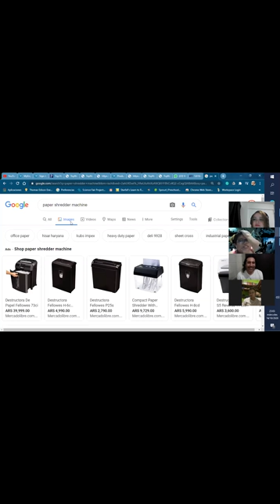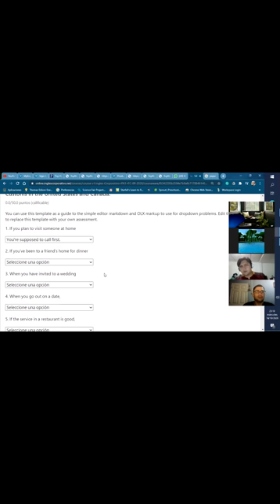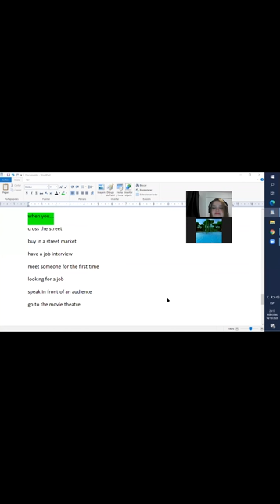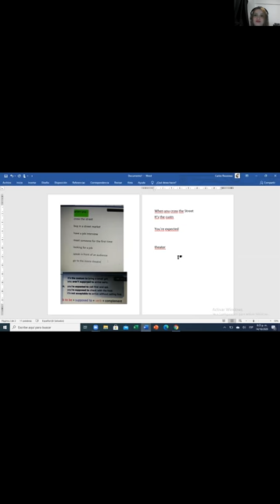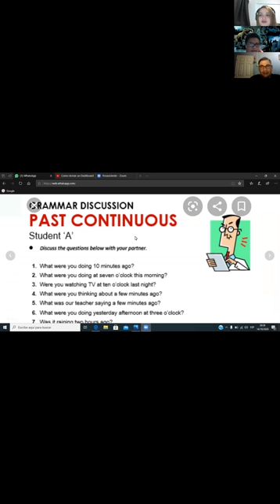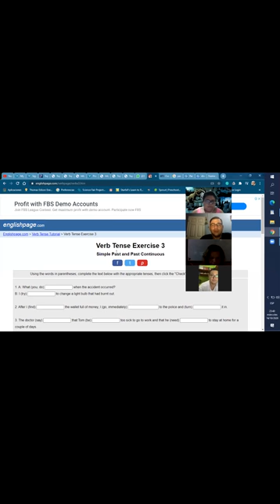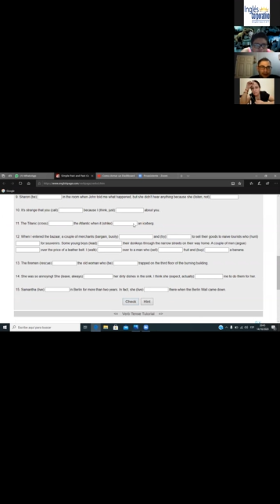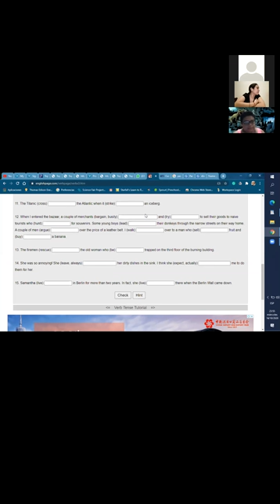Ingles Corporativo- expressing customs review, past and past cont review